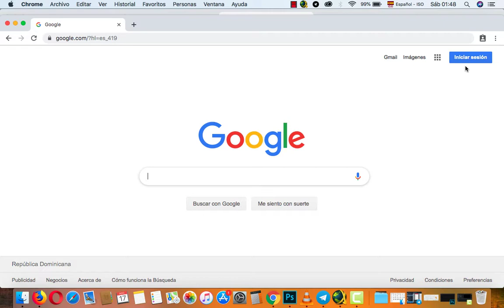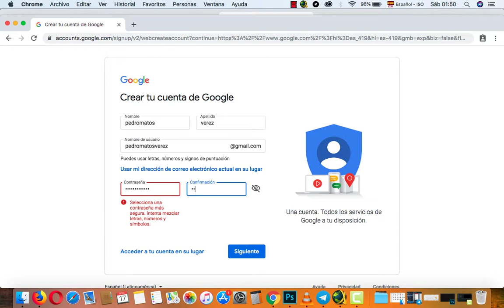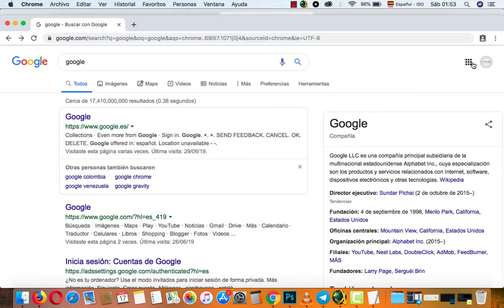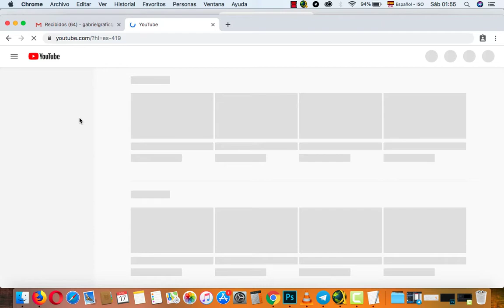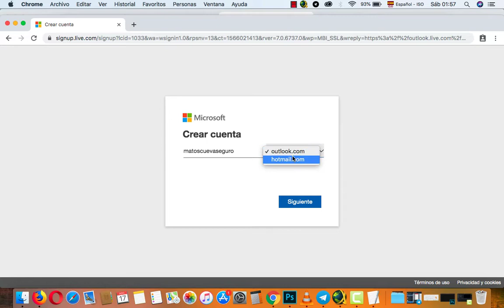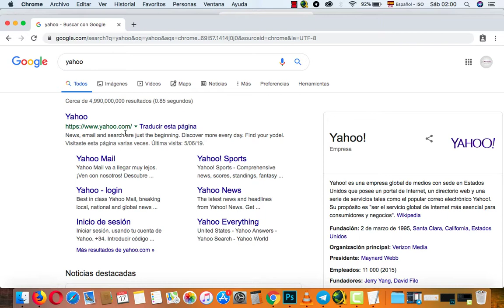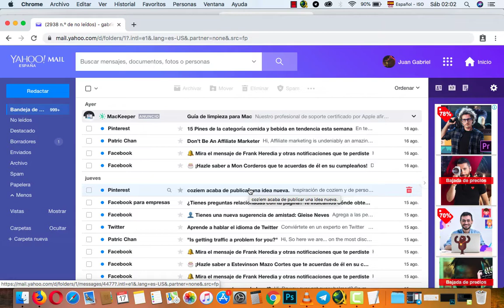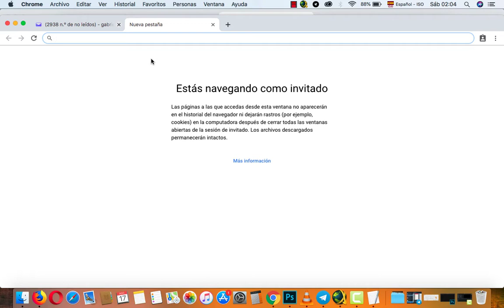Cómo crear un correo electrónico por primera vez “Gmail, Hotmail y Yahoo”